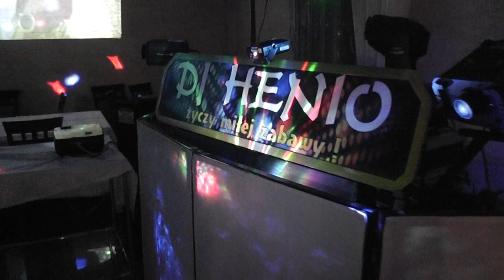IMPRA URODZINOWA 2017r [Buk]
STUK PUK 30 LAT